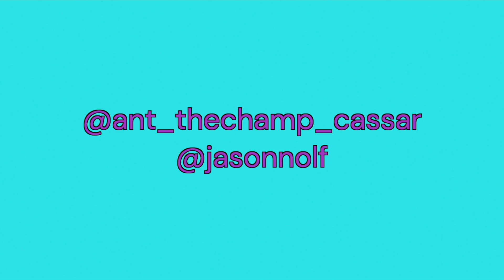BO NICKAL LOSES MONEY IN VEGAS, MEETS THE GOAT JON JONES | WAR WEEK UFC 285 EP 2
DOWNLOAD BETR :zap:️

If you or someone you know has a gambling problem, call or text the National Problem Gambling Helpline Network at 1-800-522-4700 for confidential help.